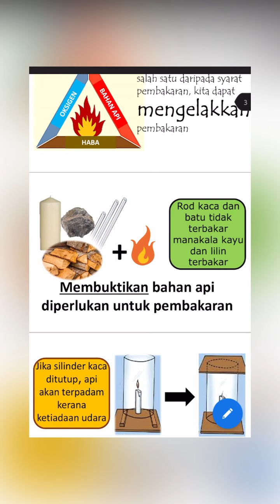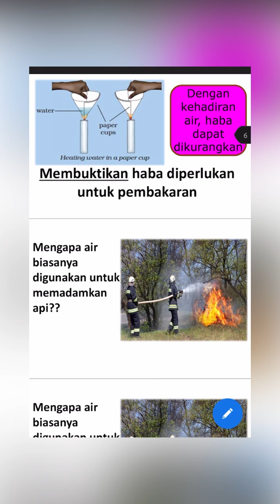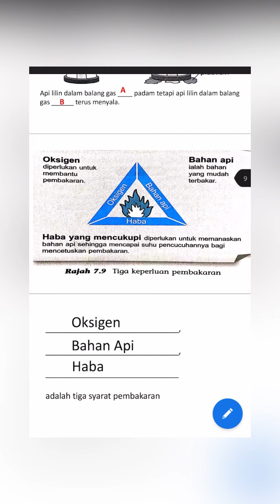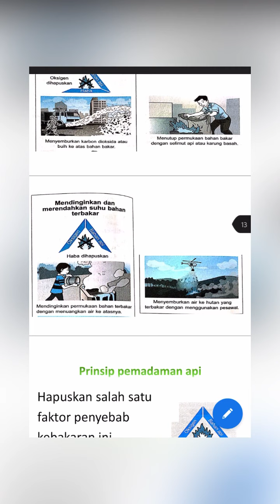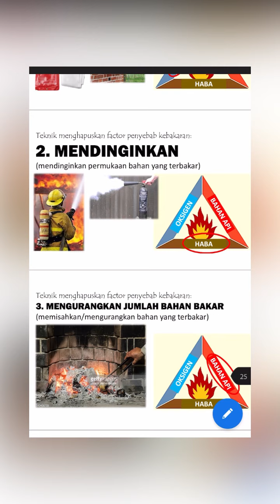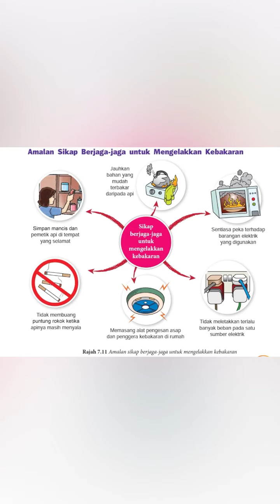Sains T1B7 Pembakaran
Pembakaran
SYARAT PEMBAKARAN